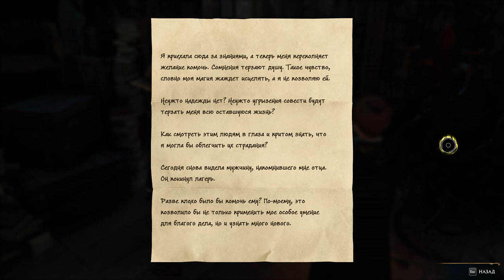Хогвартс. Наследие / Hogwarts Legacy ➤ моё прохождение #10